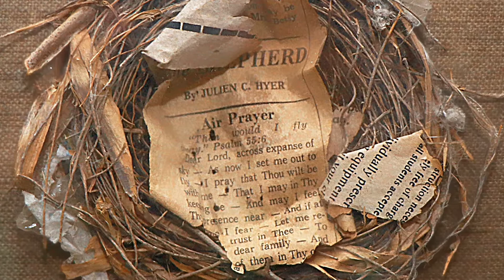Tribute to Martha Fanning